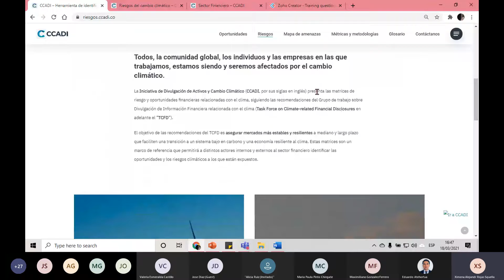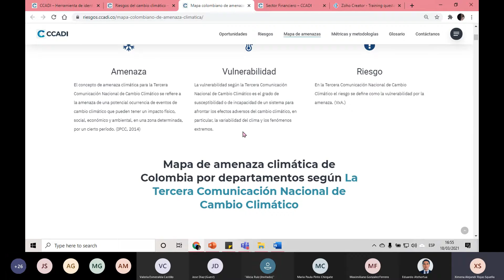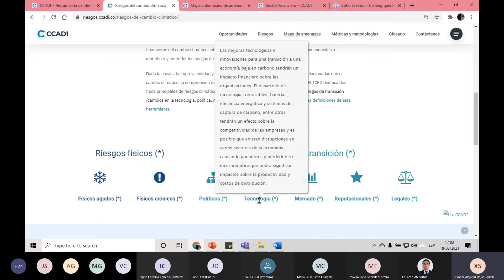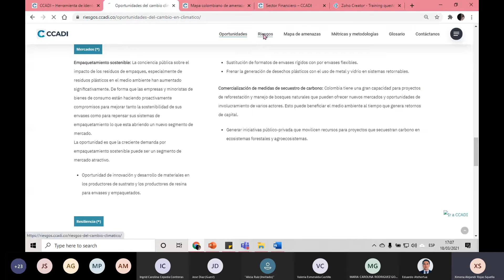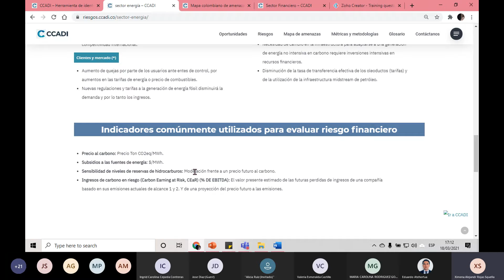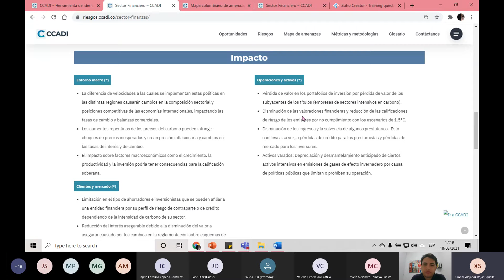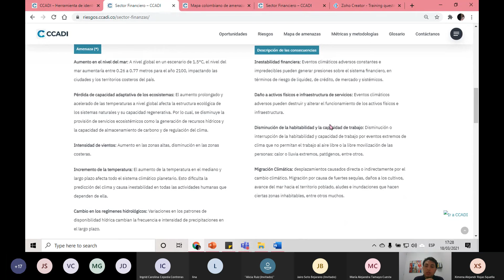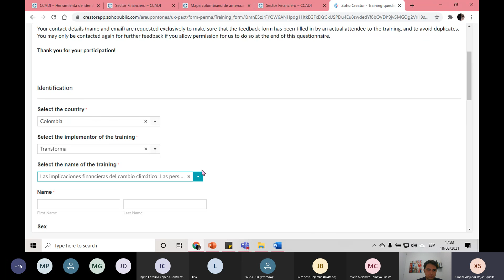Sesión: Herramientas prácticas para la gestión climática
WEBINAR: LAS IMPLICACIONES FINANCIERAS DEL CAMBIO CLIMÁTICO. PERSPECTIVAS Y HERRAMIENTAS PARA ABORDAR EL CAMBIO CLIMÁTICO’ Jueves 18 de Marzo de 2021